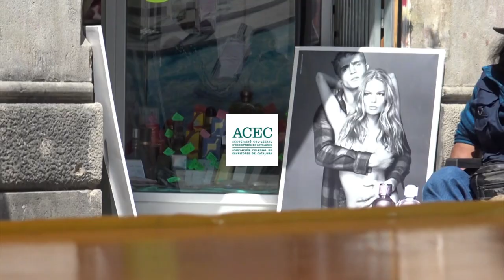SANT JORDI 2019: Parada ACEC -Fernando Gracia Ortuño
12:00 - 14:00 Parada de la ACEC Plaça Vila de Madrid/Canuda Barcelona